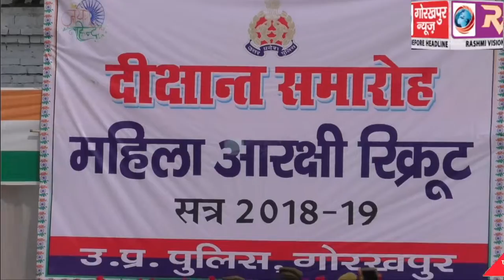महिला आरक्षी रिक्रूट का दीक्षांत समारोह हुआ सम्पन्न, पासिंग आउट परेड में शामिल हुई 246 महिला आरक्षी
महिला आरक्षी रिक्रूट का दीक्षांत समारोह हुआ सम्पन्न, पासिंग आउट परेड में शामिल हुई 246 महिला आरक्षी, एडीजी ने किया परेड का निरीक्षण, लिया मार्च पास्ट की सलामी, कहा देश और समाज को है पुलिस ने काफी उम्मीद, करें अपने कत्र्तव्य का पालन